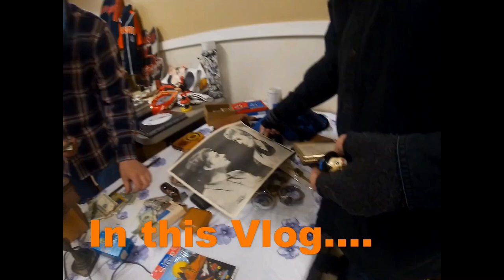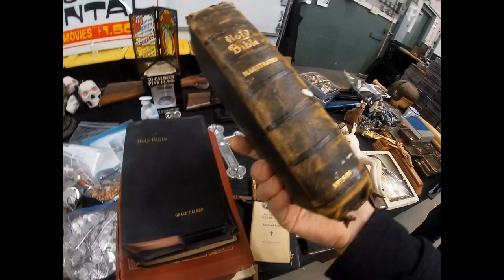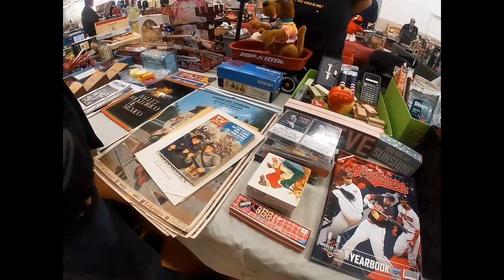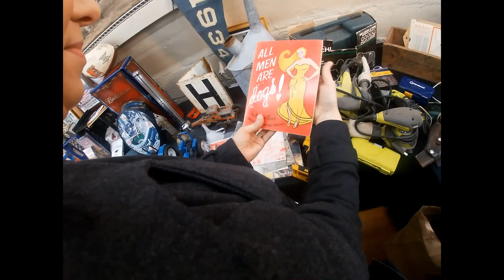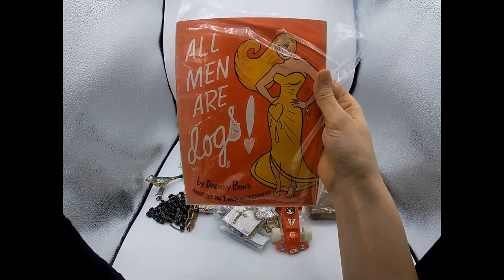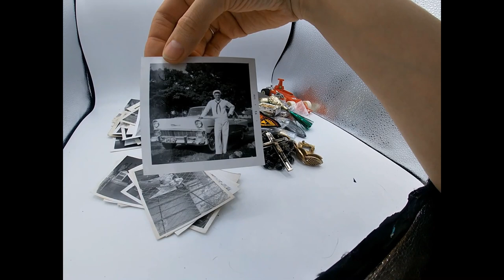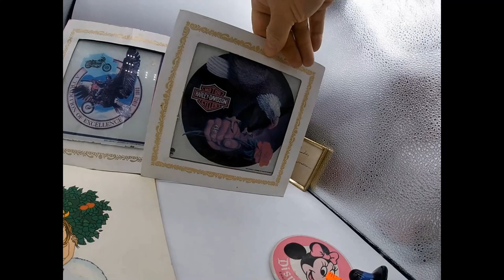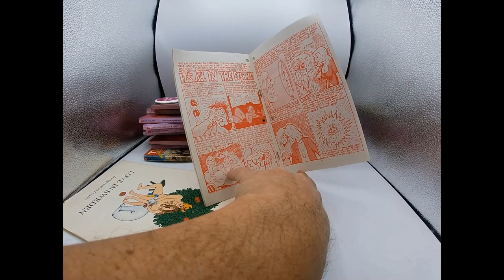NAKED LADIES AT THE FLEA MARKET!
Filmed Saturday January 7th, 2023 at the Berea Indoor Flea Market. We had a lot of fun finding interesting things to keep and/or resell.

 We're going to make more vlogs in the future.
We're also horror/ B movie hosts and have a live streaming show called "The Mummy and The Monkey's Hairy Scary Hangout". If you like old cheesy monster movies and fart jokes, you might like our little show!